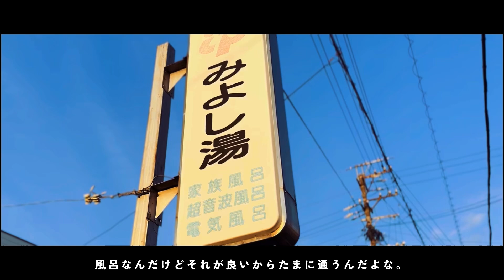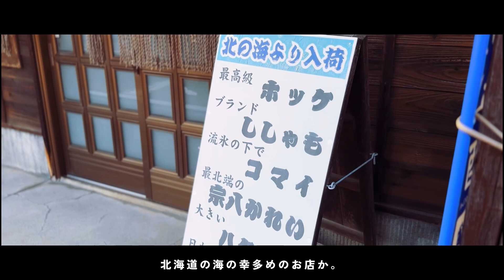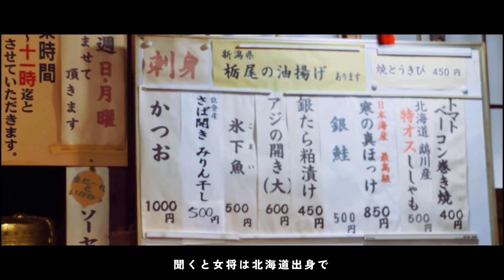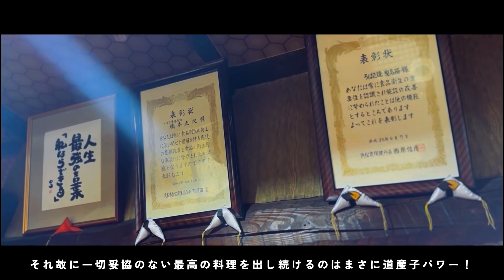【第二話】バリティーの酒場放浪記〜町に愛され続ける銭湯と居酒屋〜【みよし湯×ろばた焼曳馬路】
うp主が新番組と言ったら新番組なんだ…

孤独のグルメサウンドトラック使用の経緯

使用アプリ
InShot・Phonto・Final Cut Camera・背景透明化・集中線！・棒読み・Garageband・